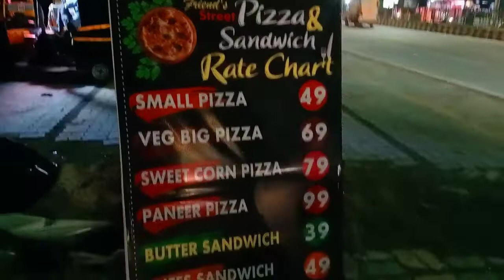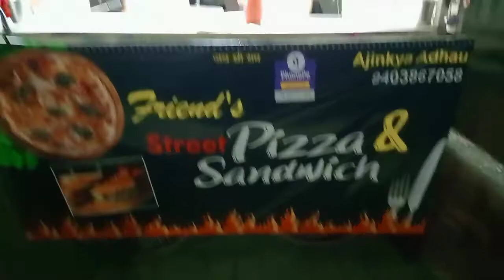Amravati Food Tour| Friends Street Pizza | Sreet Food amravati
Amravati Food Tour| Friends Street Pizza | Sreet Food amaravati

your Quires-
Amaravati street food
aMravati ka best khana
amravati best corner
Amravati pizza corner
Amaravti food vlog
amravati food challeng
Amaravti food blog
amaravti famous food
Amravati best fast food